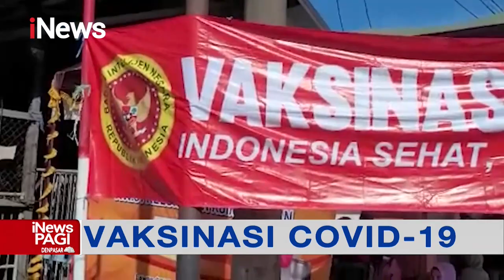BIN Gelar Vaksinasi Massal Antisipasi COVID-19 di Banjarmasin iNewsPagi 25/05